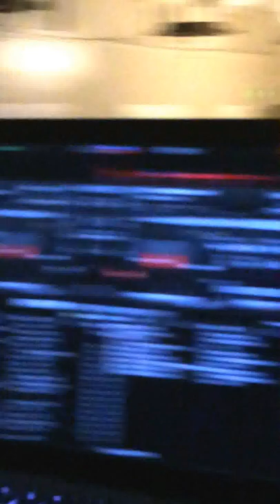Kelly responds to her new husband Hyland tearing it up on his Les Paul!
This channel follows DjBijoux to various events all around Los Angeles and surrounding areas-